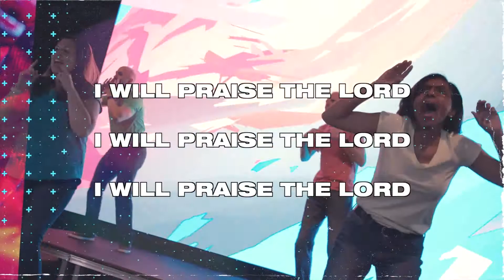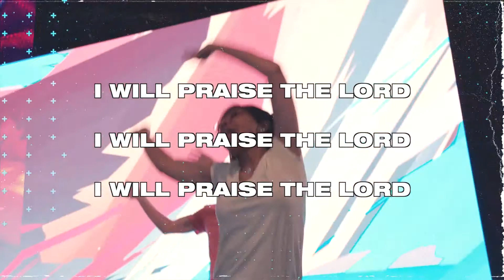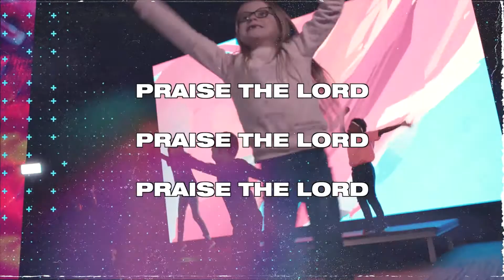(5/15/2022) 3-5 Year Olds Parkview Kids Online